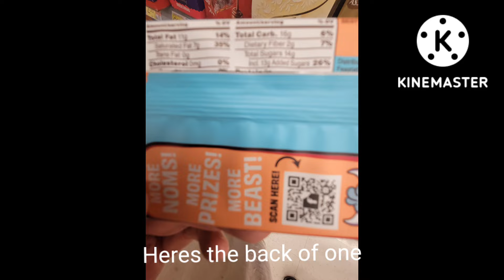Mr. Beast Candy bars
First time I'd seen them at Walmart.